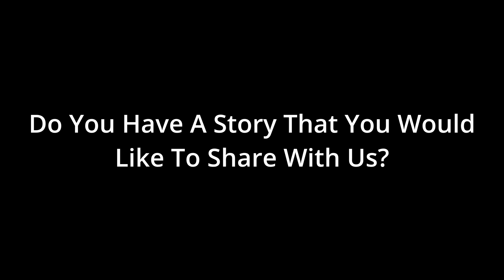Filipina Girl Abused As Domestic Worker In Hong Kong: Her Story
This is the story of Reyna, a beautiful 22 year old Filipina woman. Reyna was born and raised in Batangas City Philippines, as the eldest daughter of a poor family. Her parents struggled to make ends meet, and with five children to feed, it was a constant battle. Reyna had three younger brothers and two younger sisters, and she quickly learned the importance of hard work and determination.

At the age of 12, Reyna began working odd jobs to help bring in some money to support her family. She sold vegetables in the market, washed clothes for neighbors, and did anything else she could find to make ends meet.

At the age of 19, Reyna landed a job as a domestic worker for a wealthy Filipino family in Davao City . The pay was not very good, but it was enough to send some money back home to her family. She worked diligently and did her best to please her employers, but unfortunately, she lost her job when the family decided to move to Singapore.

Feeling discouraged but determined to keep going, Reyna continued to look for work. One day, an unexpected opportunity came her way. A family in Hong Kong was looking for a domestic worker, and they were willing to pay a higher salary than she had ever earned before.

Reyna immediately experienced disappointment when she first met her new employers. They seemed cold and distant, never bothering to smile or offer a warm greeting. They introduced themselves as Ma'am and Sir, and instructed her to address them as such at all times.

Despite their initial cold demeanor, Reyna remained optimistic. She was determined to work hard and make a good impression on her new employers. She knew that this job the opportunity to help her family, and she couldn't afford to mess it up.

She missed her family in the Philippines terribly, and the constant demands of her job were taking a toll on her both physically and emotionally. When she was alone, she would often find herself bursting into tears and crying uncontrollably. It was the only way she could release all the terrible stress that was building up inside of her. She was careful and made sure that she would never let the family see her cry.

But the frequent incidents had left a deep impression on Reyna. She felt violated and helpless, and she was terrified. She began to dread waking up each day, afraid of what might happen when she was alone with the male employer.

One mid morning, the wife had left to attend a benefit with her friends, and the children had gone to school. The husband had spilled water on his nightstand next to his bed and asked Reyna to clean up the mess that he had made.

On day, the unthinkable happened and he abused her, both physically and emotionally.

This traumatic incident devastated Reyna. She felt violated and powerless, not knowing what to do next.

Reyna received counseling and support to help her heal from the trauma she experienced.

She was eventually able to return back home to her family in Batangas City.

Filipina domestic workers are one of the most vulnerable groups of migrant workers abroad, with reports of abuse, exploitation, and human trafficking being widespread. According to the Philippine Overseas Employment Administration, there were around 2.2 million Filipinos working as domestic helpers abroad as of 2021.

 A significant number of them are believed to be subjected to various forms of abuse. Reports suggest that these workers often face long working hours, low wages, confiscation of passports, physical and sexual abuse, and forced labor.

The Philippine government has taken several steps to address this issue, including the signing of bilateral agreements with other countries, and the establishment of overseas welfare offices.

However, more needs to be done to protect the rights of these workers and prevent further cases of abuse.

With her courage and determination, Reyna was eventually able to overcome the hardships she faced and created a better life for herself, and for her family.

We appreciate that Reyna was able to share her story with us, and to raise awareness about the abuse that many domestic Filipina workers face.